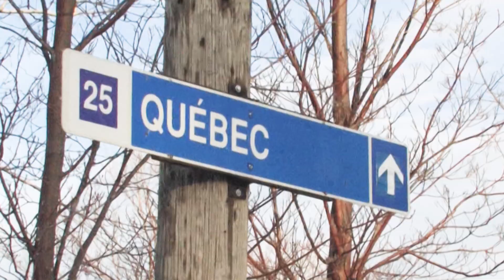HEATWAVE | PARTIMEVERYTHING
The start of the season in Quebec was dry and warm, leaving us with little fresh snow to film urban. However Bromont and Camp fortune managed to build more than decent early season set ups. The episode was filmed by Alexis Cayer and Anthony Rodier.